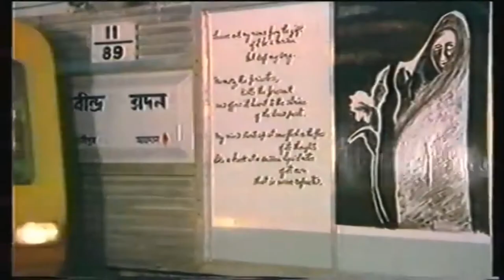मिले सुर मेरा तुम्हारा / Mile Sur Mera Tumhara - 80's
Song: Mile Sur Mera Tumhara
Lyricist: Piyush Pandey
Singers :   Pandit Bhimsen Joshi, Vidwaan Sri M Balamuralikrishna, Lata
                   Mangeshkar, Kavita Krishnamurthy, Shubhangi Bose, Suchitra
                   Mitra, R A Rama Mani, Ananda Shankar
Composer : Bhimsen Joshi
Language :The song first starts with Hindi, and in order, Kashmiri, Punjabi,
                    Hindi again, Sindhi, Urdu, Punjabi again, Tamil, Kannada, Telugu,
                    Malayalam, Bengali, Assamese, Odia, Gujarati, Marathi, and ends
                    in Hindi.
Released date : 1988
Lyrics :
मिले सुर मेरा तुम्हारा (Mile Sur Mera Tumhara)
(हिन्दी)
मिले सुर मेरा तुम्हारा तो सुर बने हमारा
सुर की नदियाँ हर दिशा से बहते सागर में मिलें
बादलों का रूप ले कर बरसे हल्के हल्के
मिले सुर मेरा तुम्हारा
Mile Sur Mera Tumhara
(Hindi)
Mile sur mera tumhaara, to sur bane hamaara
Sur ki nadiyaan har disha se bahate saagar mein milen
Baadalon ka roop le kar barase halke halke
Mile sur mera tumhaara

(कॉशुर)
चॉन्य् तरज़ तय म्यॉन्य् तरज़
इक-वट बनि यि सॉन्य् तरज़
(Koshur 1)
Chaain taraj tahin nyay taraj
Ek wat baniye saayen taraj

(ਪੰਜਾਬੀ)
ਤੇਰਾ ਸੁਰ ਮਿਲੇ ਮੇਰੇ ਸੁਰ ਦੇ ਨਾਲ
ਮਿਲਕੇ ਬਣੇ ਇਕ ਨਾਵਾਂ ਸੁਰ ਤਾਲ
 (Punjabi)
Tera sur mile mere sur de naal
Milke bane ek navar surtaal

(سنڌي)
معهڳنجو سعر تعهڳنجي ساان پٿاارا مڳلي جادينه
گييت اساانجو مادهعر تاراانو باني تادينه
(Sindhi)
Muhinjo sur tuhinje saan pyaara mile jadenh
Geet asaanjo madhur taraano bane tadenh

(اُردُو‎)
سر کا دریا بہ کے ساگر میں میل
(Urdu)
Sur ka dariya bahke saagar mein mile

(ਪੰਜਾਬੀ)
ਬਾਦਲਾਂ ਦਾ ਰੂਪ ਲੈਕੇ
ਬਰਸਾਂ ਹੌਲੇ ਹੌਲੇ
(Punjabi)
Badlaan da roop leike
Barsane haule haule

(தமிழ்)
இசைந்தால் நம் இருவரின் சுரமும் நமதாகும்
திசை வேறு ஆனாலும் ஆழிசை ஆறுகள் முகிலாய் மழையாய் பொழிவதுபோல் இசை...
நம் இசை
(Tamil)
Isaindhal nam iruvarin suramum namadhakum
Dhisai veru aanalum aazhi ser aarugal mugilai mazaiyai pozivadu pol isai...
Nam isai

(ಕನ್ನಡ)
ನನ್ನ ಧ್ವನಿಗೆ ನಿನ್ನ ಧ್ವನಿಯ,
ಸೇರಿದಂತೆ ನಮ್ಮ ಧ್ವನಿಯ
(Kannada)
Nanna dhwanige ninna dhwaniya
Seridante namma dhwaniya

(తెలుగు)
నా స్వరము నీ స్వరము సంగమ్మమై
మన స్వరంగా అవతరించెయ్
(Telugu)
Naa swaramu nee swaramu sangammamai
Mana swaramga avatarinchey

(മലയാളം)
എന്റെ സ്വരവും നിങ്ങളുടെ സ്വരവും
ഒത്തുചേർന്നു നമ്മുടെ സ്വരമായി
(Malayalam)
Ente swaravum ningalude swaravum
Othuchernnu nammude swaramayi

(বাংলা)
তোমার সুর মোদের সুর
সৃষ্টি করুক ঐক্যসুর (2x)
সৃষ্টি করুক ঐক্যতান
(Bangla 2)
Tomaar shoor Moder shoor
Sristi koruk oikkoshoor (2x)
Sristi koruk oikkotaan

(অসমীয়া)
সৃষ্টি হউক ঐক্যতান
(Asamiya 3)
Srishti houk oikyotaan

(ଓଡିଆ)
ତୁମ ମୋର ସ୍ୱର ର ମିଲନ
ସୃଷ୍ଟି କରେ ଚାଲୁ ଚତନ
(Odia 4)
Toma mora swarer milan
Srishti kare chalbochatano

(ગુજરાતી)
મળે સૂર જો તારો મારો
બને આપણો સૂર નિરાળો
(Gujarati)
Male sur jo taaro maaro
Bane aapno sur niraalo

(मराठी)
माझ्या तुमच्या जुळता तारा
मधुर सुरांच्या बरसती धारा
(Marathi)
Maajha tumcha julta taara
Madhur surancha barasti dhaara

(हिन्दी)
मिले सुर मेरा तुम्हारा तो सुर बने हमारा (3x)
तो सुर बने हमारा (2x)
(Hindi)
Mile sur mera tumhaara, to sur bane hamaara (3x)
To sur bane hamaara (2x)